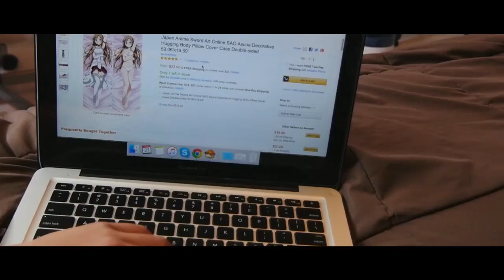Waifu Delivery Service (ft. Hentai Dude)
The main character in this story is busy searching online for his body pillow Waifu. His loud music distracts both him and his brother sitting downstairs, making them unaware that there are 6 masked mercenaries attempting to break into his house. Just as the mercenaries are about to get inside, the delivery man arrives with the Waifu, and he's packing some HEAT! Check out the video to see the action that ensues.

References to: Maplestory, Accel World, and every other mainstream anime out there!

Emiko- VFX, producer, script writer
Roda- Videographer, Behind the Scenes editor
Danny- Graphic Design, secondary videographer
Nick- Behind the Scenes videographer